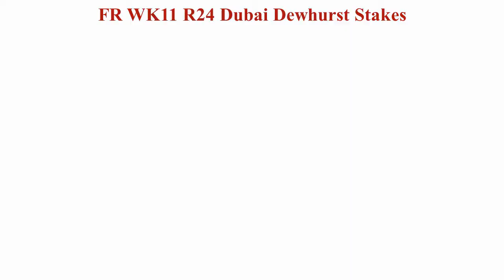FR WK11 R24 Dubai Dewhurst Stakes